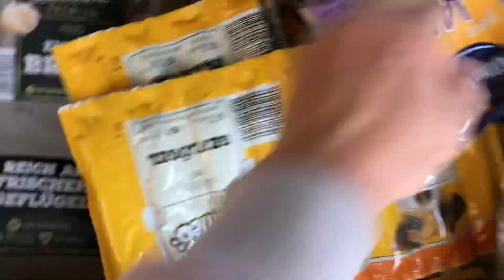Cari i Zeus 🎁